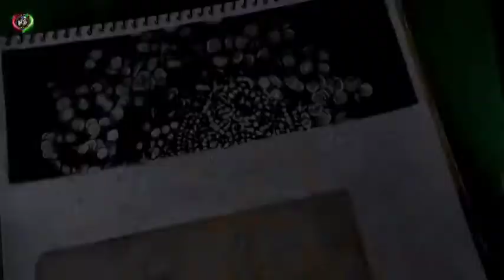❣️ganpati bappa ✍️drawing|simple ganpati drawing|lord ganesha drawing|siyaram k art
1/kneaded eraser
2/tombow zero eraser 👉:

3/Fixative Spray👉:
4/Electric eraser
5/Cotton Swabs
6/Blending stumps

Cover topic👇👇👇
ganpati bappa drawing
ganpati drawing
simple ganpati drawing
ganesha drawing
ganesh drawing
ganpati drawing easy
drawing
ganpati ki drawing
easy drawing
ganpati
drawing ganpati
easy ganpati drawing
ganpati easy drawing
how to draw ganpati bappa
pencil drawing
drawing ganpati bappa
ganpati bappa morya
ganpati bappa shorts